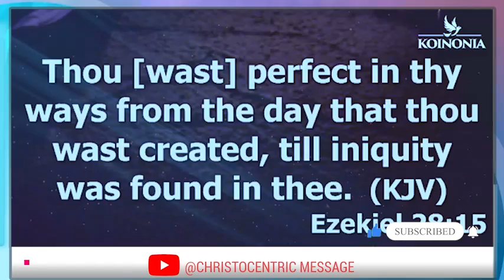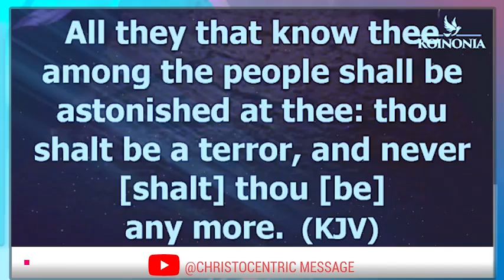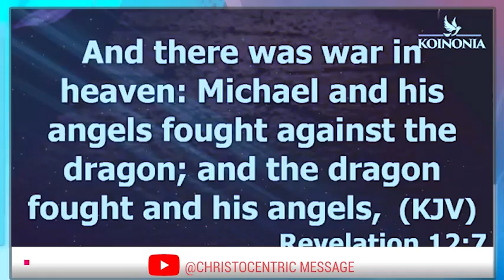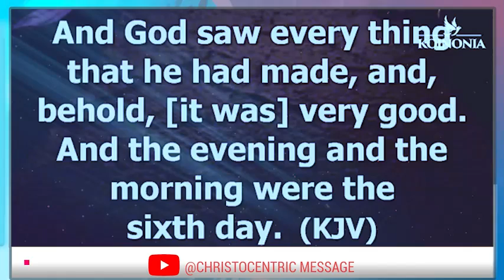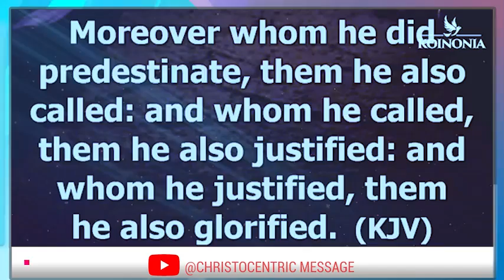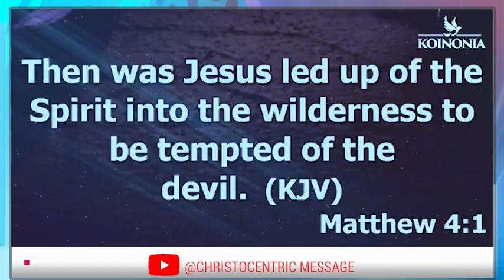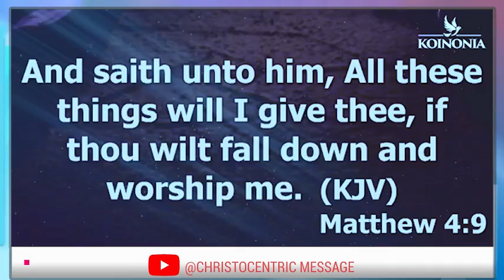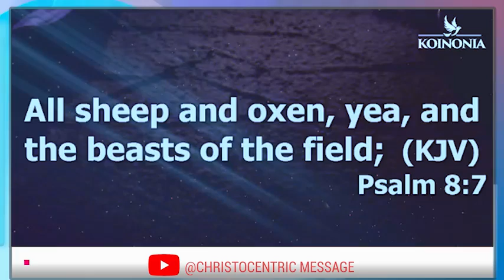SECRETS FACTS ABOUT SATAN YOU NEED TO KNOW - Apostle Joshua Selman